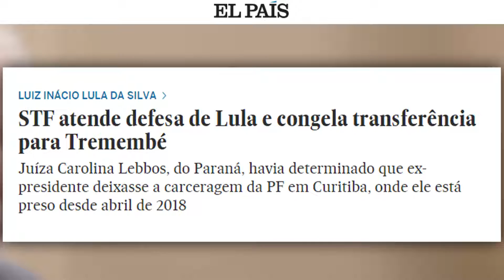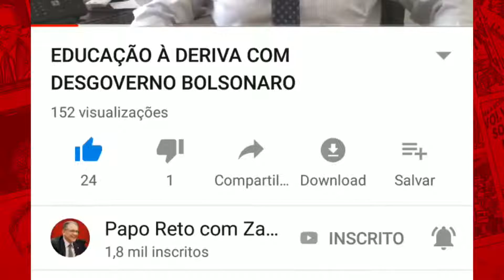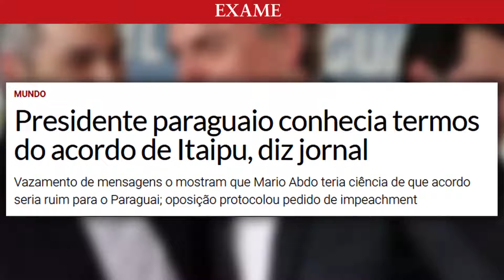LUGAR DO LULA É NOS BRAÇOS DO POVO!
Todos unidos para colocar fim a essa perseguição criminosa contra Lula!